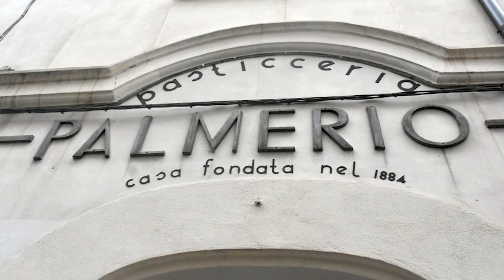Viaggio in Abruzzo con Roppoppò: GUARDIAGRELE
Foto Raffaele Di Loreto.